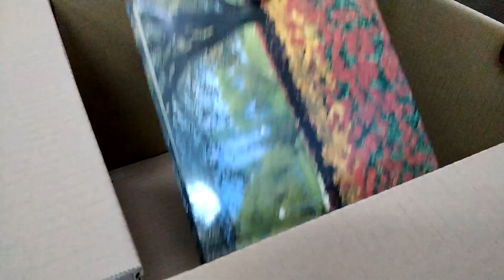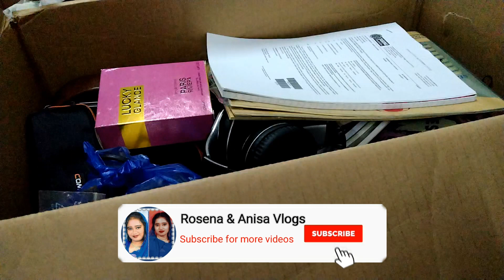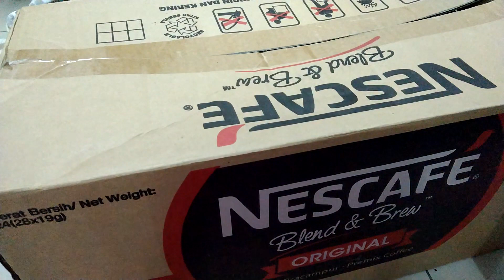Our Packing And Shifting To New House |Tamil Vlog |Rosena & Anisa Vlogs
In today vlog, we are sharing how we are preparing for packing and shifting our things to our new house. Usually we just shift all the things to the new house, but this time we have throw almost all the furniture to the disposal area and this is our first experience .

So, lets watch our packing and shifting to  new house vlog.